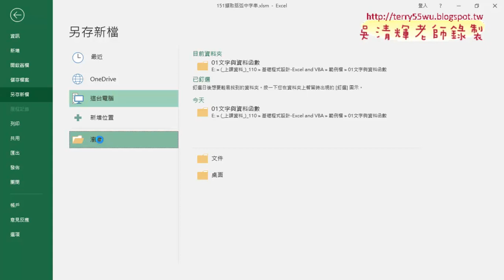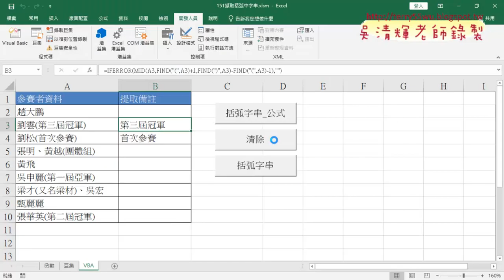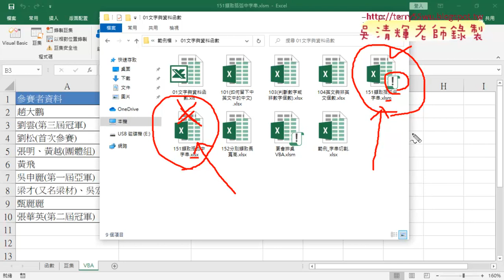04 另存為啟用巨集的活頁簿